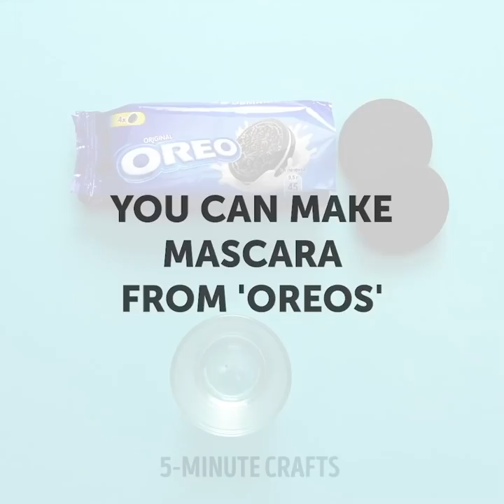29 BEAUTY HACKS EVERY GIRL SHOULD KNOW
CRAZY BUT WORKING BEAUTY IDEAS

Hey, girls! Check out a collection of beauty ideas that you should try immediately:
-    Make a hair dye at home from cheap ingredients: aloe vera gel with charcoal, flaxseed and hot water. This hair dye works perfectly if you are a blond girl but what to change your color and become a brunette
-    Sometimes underarms become dark, and we are ready to help you with our DIY remedy made from activated charcoal and honey. This treatment will help you to lighten underarm skin in a short period of time
-    Try the most popular mask for blackheads. This simple mask is made from two ingredients charcoal powder and PVA glue
-    Check out creative ways to curl your hair-using a plastic bottle and plastic cup. Take an empty plastic bottle and cut a hole on the side of the water bottle and cut off the top of the bottle. Put a section of her long hair in an empty plastic water bottle and blow hair dryer around the hole
-    Do you know how to get rid of piling? This is an annoying winter question especially when you find pilling on your favorite sweater. We have a genius lifehack! Glue utility knife blades to the comb to get rid of pilling
-    Melt coconut oil and add a crayon to make a homemade lip gloss
Try this brilliant lifehack – master smokey-eyes with a spoon
-    Correct uneven lipstick contour using foundation
-    Use aspirin to combat pimples
-    Cut your old t-shirt to make a headband
-    Make eyeshadows at home: mix Vaseline, glitter and pigment. Microwave and pour into empty nail polish container

TIMESTAMPS:
00:09 Charcoal hair dye
01:29 Spoon for smokey-eyes
02:04 Armpit whitening with charcoal
04:48 Crazy ways to curl your hair
08:18 Aspirin for pimples